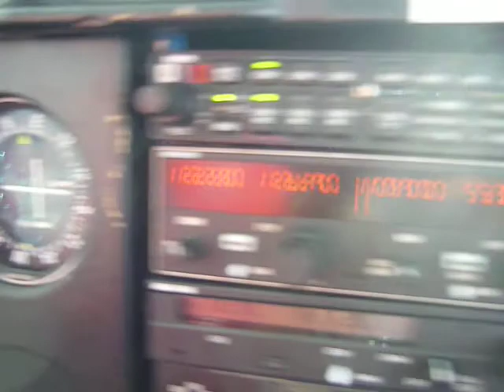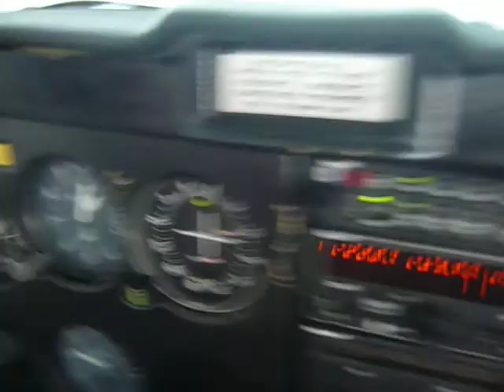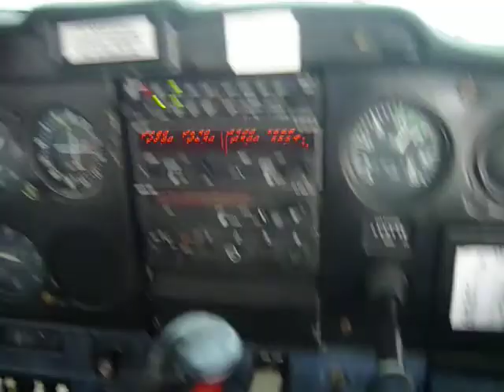landing at Enrique A Jimenez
Colon, Panama
paseo en el HP1681TC